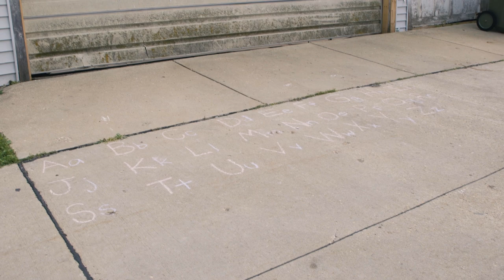How they beat the odds to make it to college | Roadtrip Nation: Beating the Odds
No one expected these three college students to be where they are now, but their journey has only just begun. Making it to school was the first challenge, but they need all the wisdom and advice they can get to keep going—and that’s why they’re about to go on this road trip.

“Roadtrip Nation: Beating the Odds” was fueled by ACT’s Center for Equity in Learning, with advisory support from Better Make Room.

About "Beating the Odds":

When everything is stacked against you, college may seem out of reach. But if a degree is your goal, nothing can hold you back.

On paper, Esther, Ikie, and Estephanie aren’t supposed to have made it to college. From unstable foster homes to financial insecurities, the obstacles they’ve encountered have, at times, seemed insurmountable. But even with everything stacked against them, they saw that college could be their way out—so they fought for it, tooth and nail. Now, as the three cross the country to hear how others beat the odds to make it through graduation and beyond, they’ll see that by pursuing their college degrees, they’re not just shaking free of what’s weighing them down—they’re joining a rising tide with the power to lift up all of the communities they love.

Read the report on the impact of the Beating the Odds Roadtrip